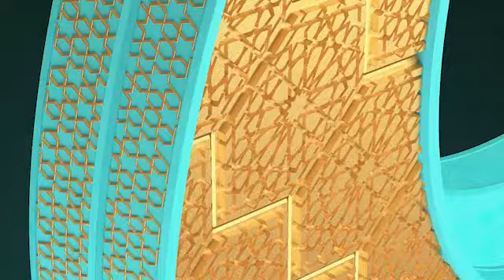Atfal Corner - EP 03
Some prayers recited by young kids. Watch till the end where we receive Ramadan greetings from Germany . It was sent to all Ahmadi Atfal of Canada, thank you Shayan Ahmed :-).